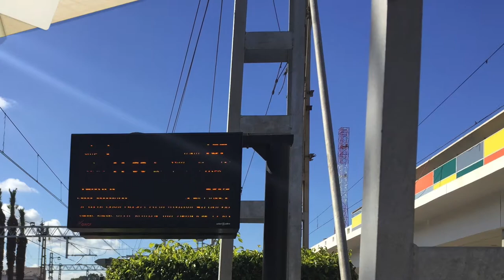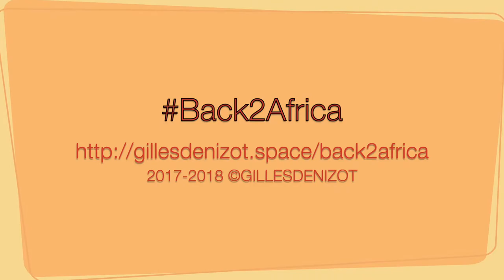Back2Africa 8 Mohammedia-Casablanca-Tangier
De Mohammedia à Tanger (en passant par Casablanca)… Back2Africa continue (et devient InAfrica)…

Can't read French? Watch this video!
Pour ceux qui souhaitent parcourir ma route en images, voici une courte vidéo.